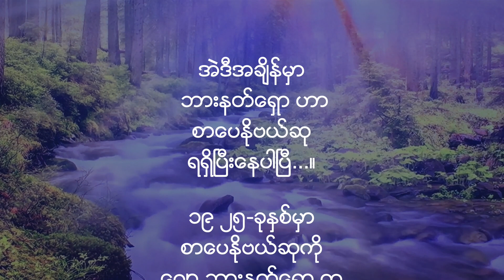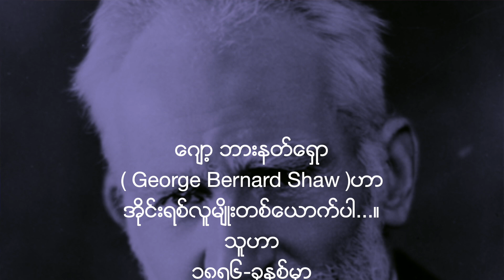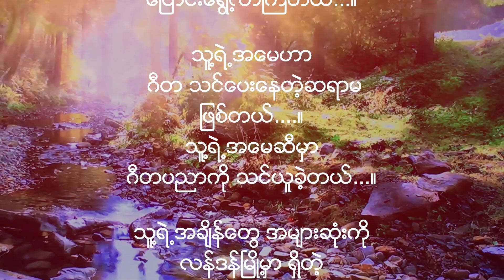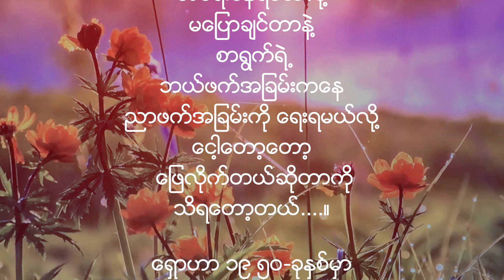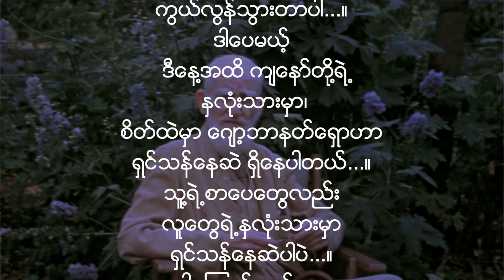” အသက္ရွည္ခ်င္ရင္ စာေရးပါ...”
ေဂ်ာ့ ဘားနတ္ေရွာ
 ( George Bernard Shaw )ဟာ
အထက္တန္းေက်ာင္းကို
 မေအာင္ခဲ့ပါဘူး...။
ဒါေပမယ့္...
ခ်စ္တဲ့အလုပ္ကို လုပ္တဲ့အတြက္
စာေပနိုဗယ္ဆုရတဲ့အထိ
ေအာင္ျမင္တဲ့စာေရးဆရာ
တစ္ဦးျဖစ္ခဲ့ပါတယ္...